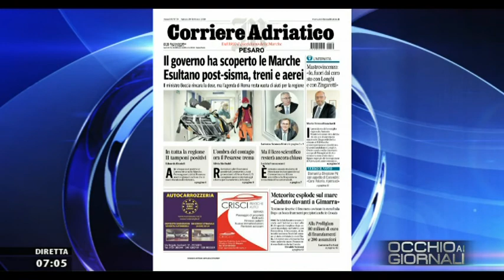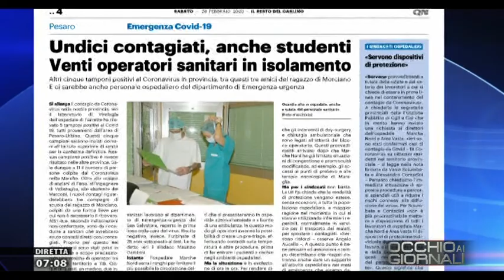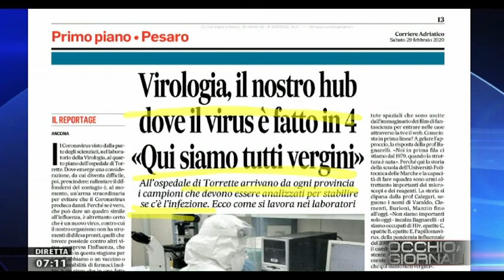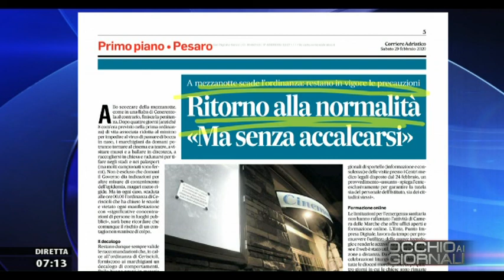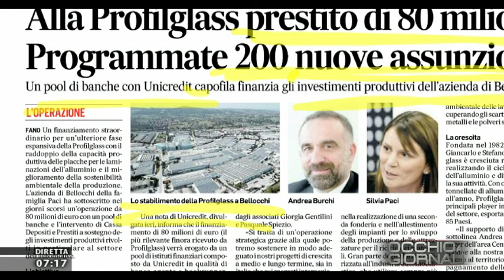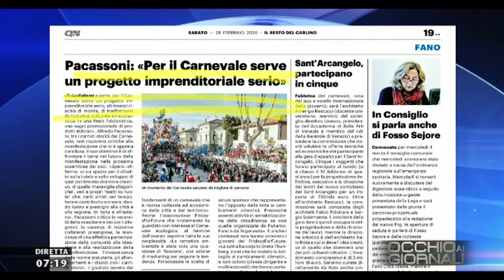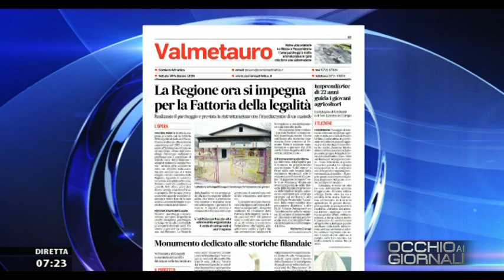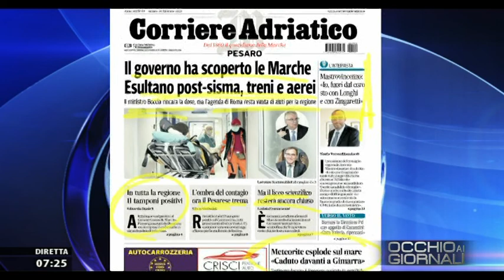Occhio ai Giornali 29 febbraio 2020